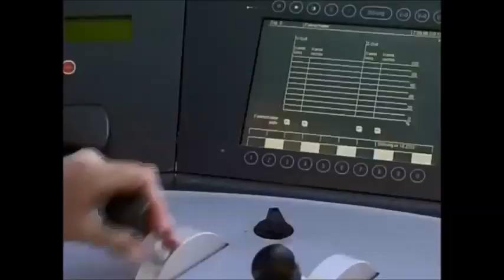โครงการก่อสร้างทางรถไฟ สายเด่นชัย - เชียงราย - เชียงของ